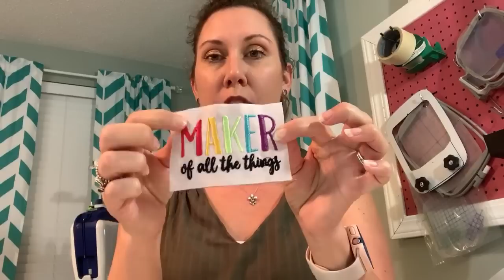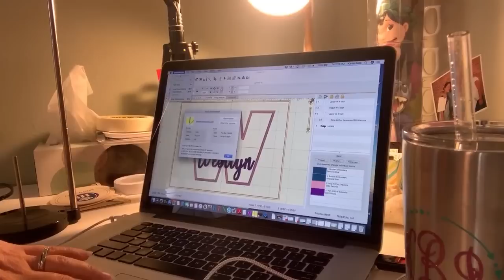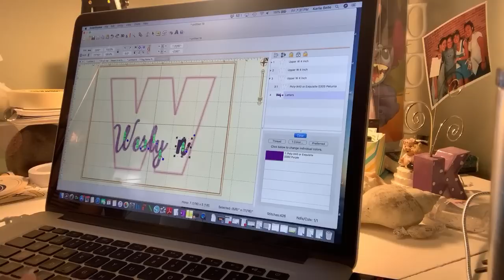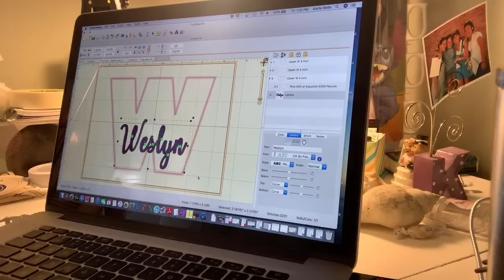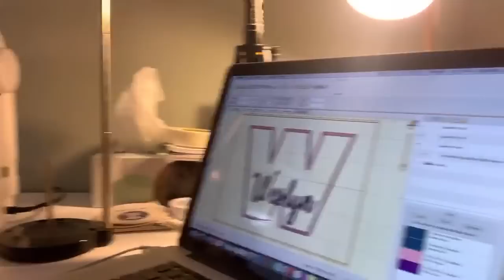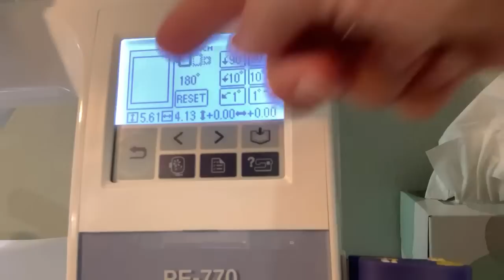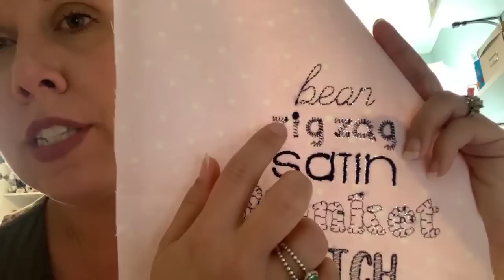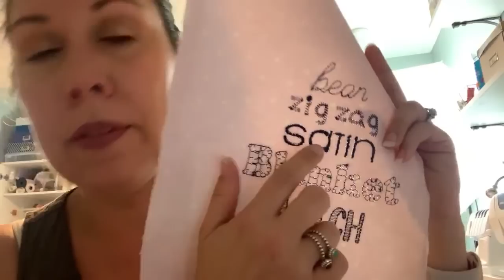Sip n Stitch Live Beginner Machine Embroidery Baby Bib Applique Tutorial PE770 PE800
Watch my LIVE tutorial on how to hoop, embroider, and applique a baby bib from start to finish
on a Brother PE770 or PE800 Embroidery Machine. These are my go to gifts for baby showers,
so simple to do yet so stinkin cute! I am a little bit of a hot mess, but we get the job done LOL.
Join me every Friday night for Sip n Stitch where we talk about machine embroidery, crafts, or
do live tutorials. Bring the beverage of your choice :)

so-fontsy-embroidery-font?aff=344

For a list of all the embroidery supplies I use and recommend, please check out the list below
embroidery-supplies/

Persona Pre-wound Bobbins
Clips for EZ Frames

PE800 Embroidery Machine

***If you are looking for the next step up from the PE800, the machine I would recommend is
the Brother Innov-is NQ1600E This machine has both a 5x7 and 6x10
hoop so you can do bigger projects. Also it has extra features like it stitches faster than the
PE800 so you finish things quicker and it cuts you jump stitches, which just trust me on this, you will LOVE this feature. This machine in a nice jump up from the PE800 but still much more
affordable than fancy multi-needle machines that cost $$$.

Stabilizers I use:

Cut Away Stabilizer- 8” Roll 12” Roll
Fusible Tear Away Stabilizer- 12” Roll
Sticky Tear Away Stabilizer- 8” Roll
12” Roll
Fusible No-show Poly Mesh Cut Away- 8” Roll
12” Roll
Water Soluble Topper- 8” Roll 10” Roll
Tender Touch- 8” Roll 15” Roll

Applique Scissors
Hoop set for Brother PE770 or PE800
Disappearing Ink Marker
Thread Stand
Organ 75/11 Embroidery Needles
PE800 Pre-Wound Bobbins
Mini Iron
Silicone Mat for Iron
Tide Pen
Spray Adhesive
Heat N Bond Lite